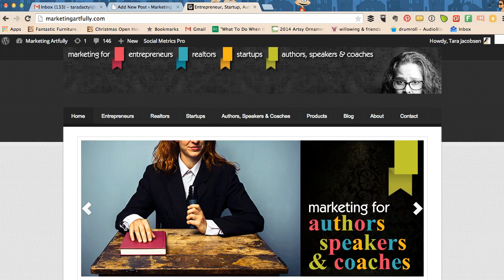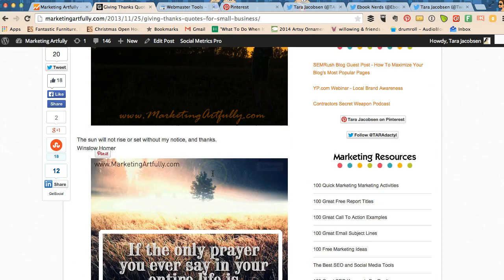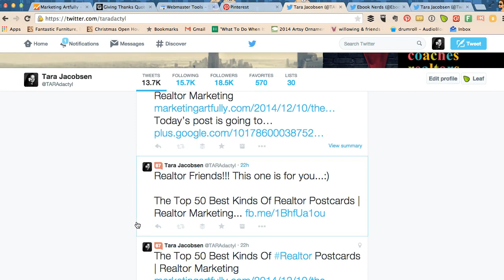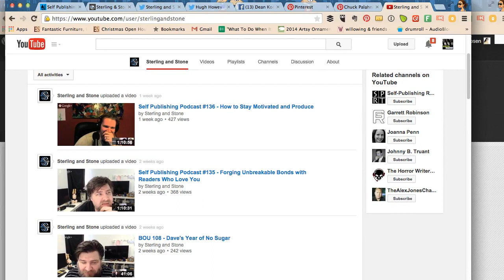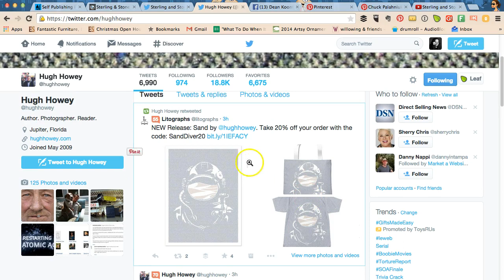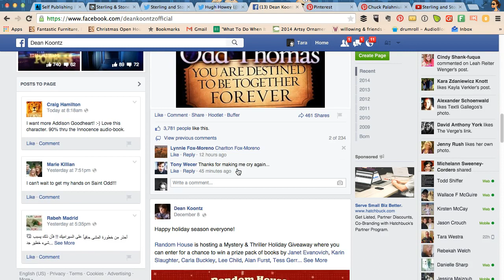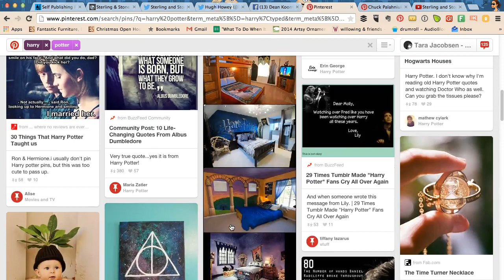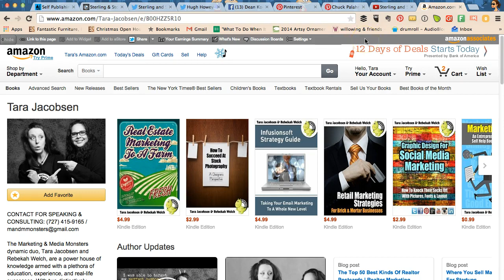Big Content Marketing Strategy - Where To Put All Your Content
Today we are talking about where to post your various pierces of content marketing, especially if you are a big content creator.